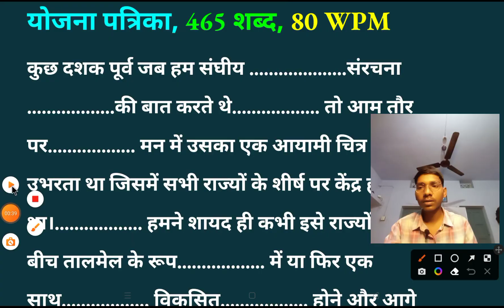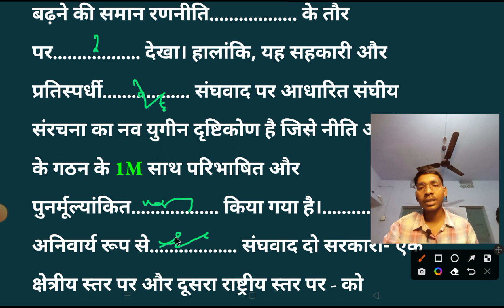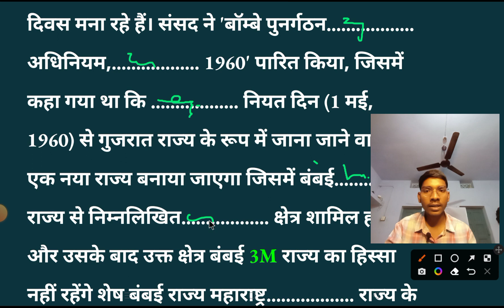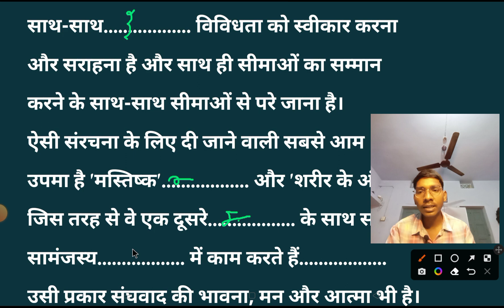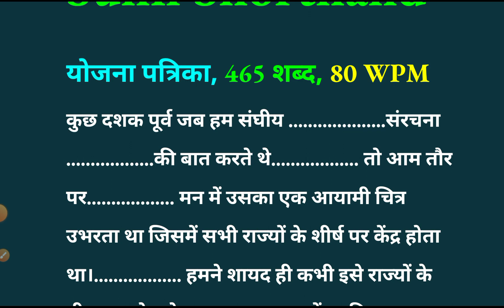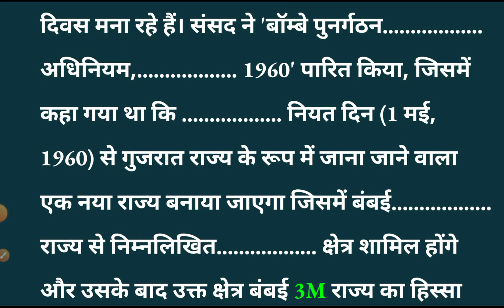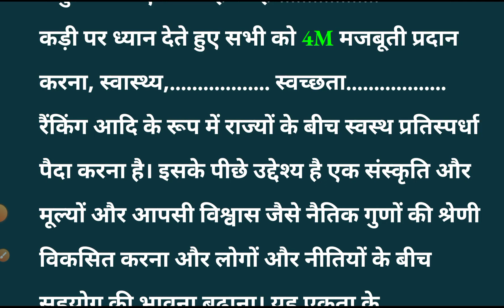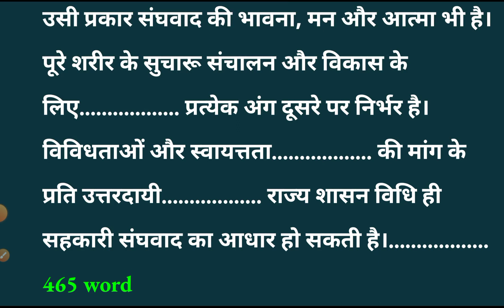1️⃣ इलाहबाद हाईकोर्ट डिक्टेशन / SSC steno dictation/ UP SI Dictation/ /Bihar SI Dictation /80WPM